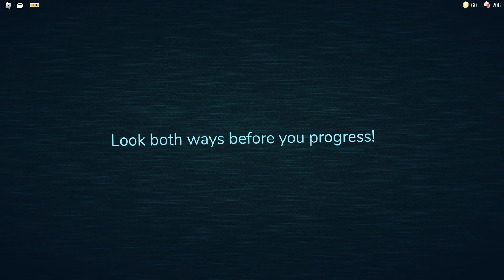Playing Doors Until I Die (No commentary)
Playing Doors Until I Die